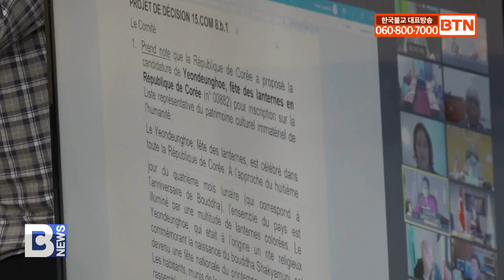[BTN뉴스] 연등회 유네스코 문화유산 등재 확정